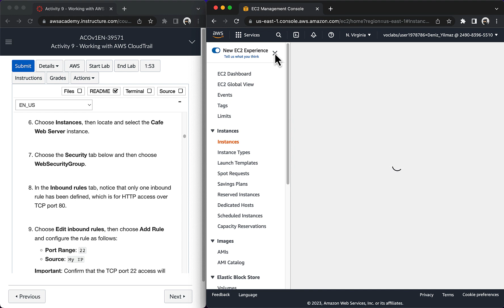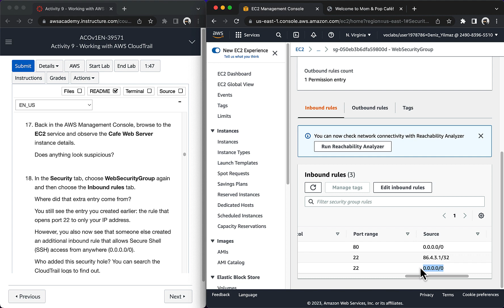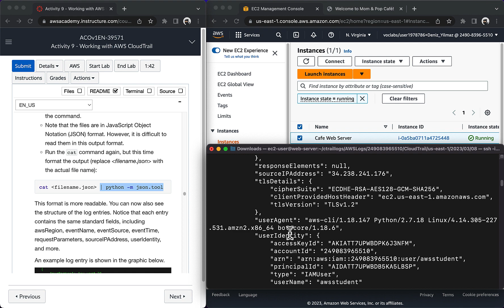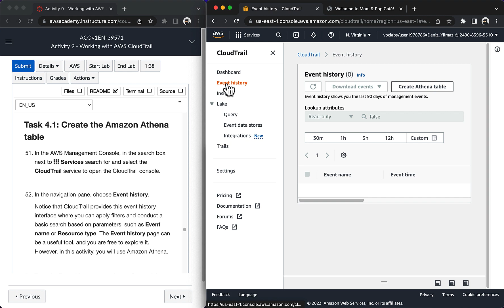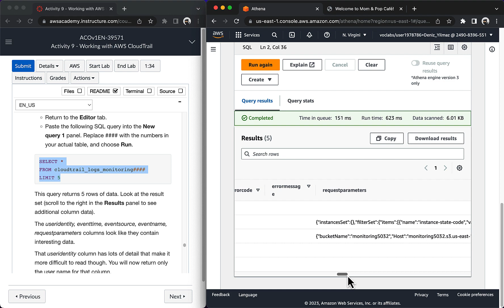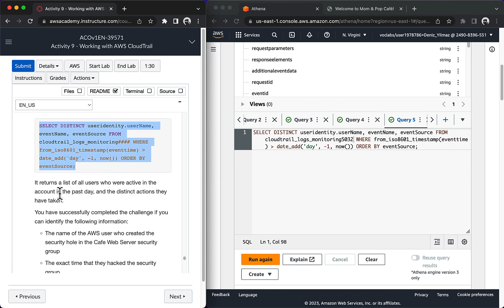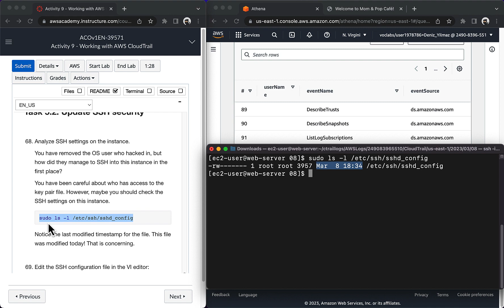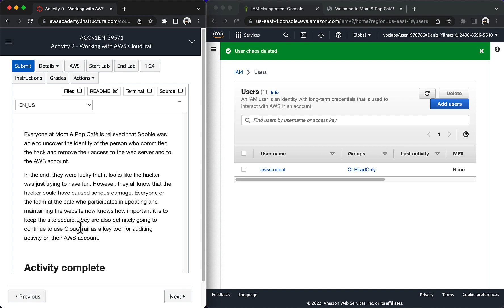AWS Academy Cloud Operations (SysOps) Module 9: Activity 9 - Working with AWS CloudTrail